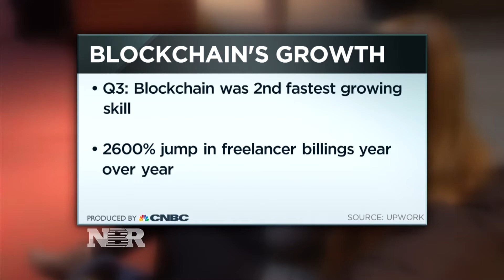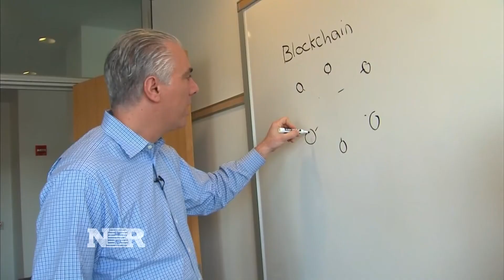Blockchain tech gaining popularity on college campuses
Seema Mody reports students at the top business schools in the U.S. are studying blockchain technology and launching cryptocurrency clubs to better understand how to tap into the emerging technology.